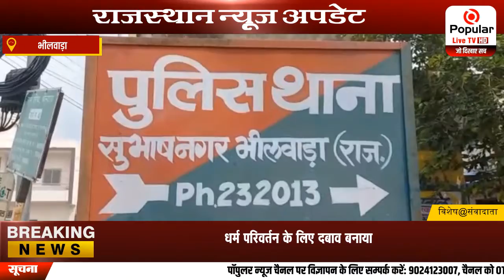इंजीनियर को सिर तन से जुदा की धमकी, धर्म परिवर्तन के लिए दबाव बनाया. | Popular News App